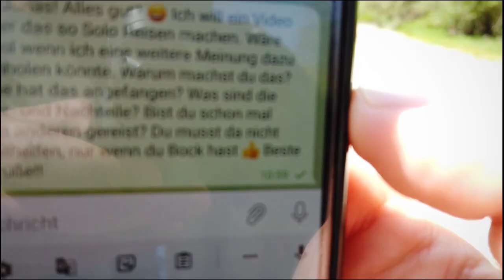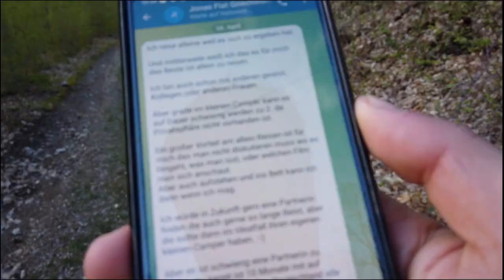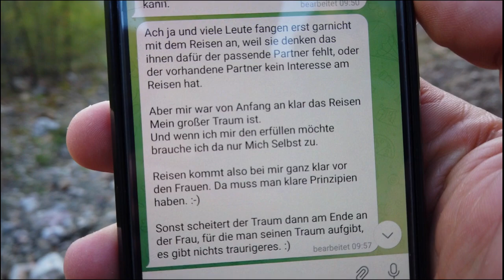Vanlife 🚐 Warum alleine Reisen das BESTE ist!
Solo Reisen das Beste? Warum alleine reisen meistens besser ist als mit einem Partner!